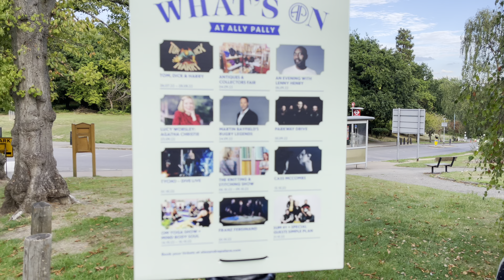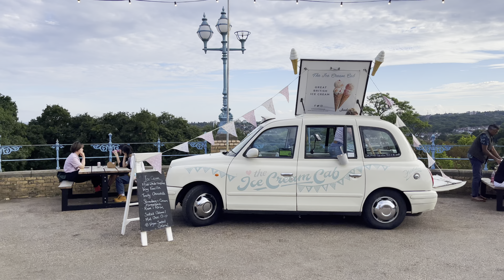The London You Never See ! North London Walk | Muswell Hill and Alexandra Palace Park [4K HDR]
This video shows a nice famous suburb in north London. This area is not often seeing by regular tourists and people who live in Central London. This London walk will show you the Muswell Hill area and Alexandra Palace Park. I have also included some drone shots at the beginning. Fully shot in 4K HDR, Hope you will enjoy !